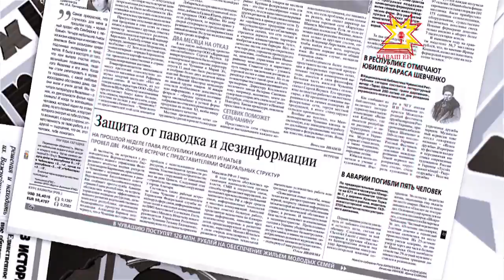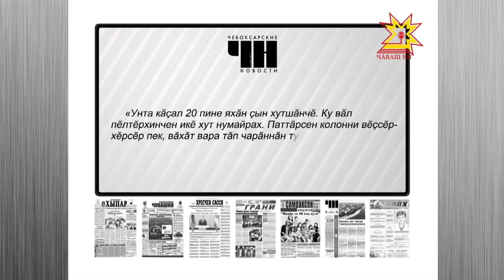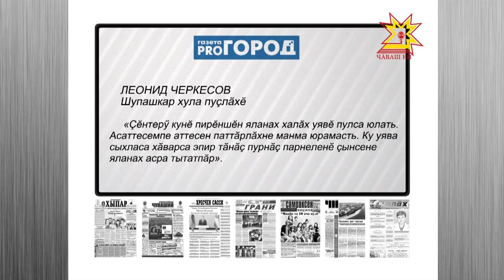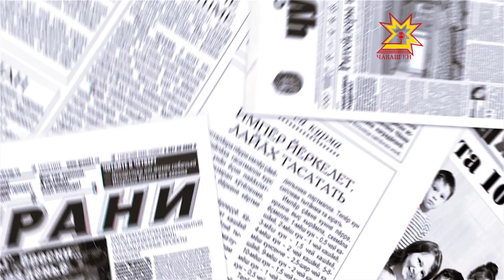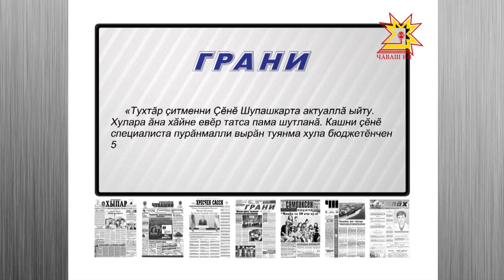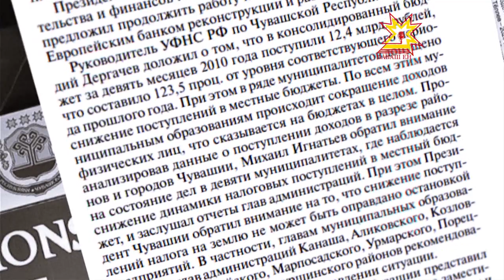Пичет тишкерĕвĕ. Выпуск 12.05.2016